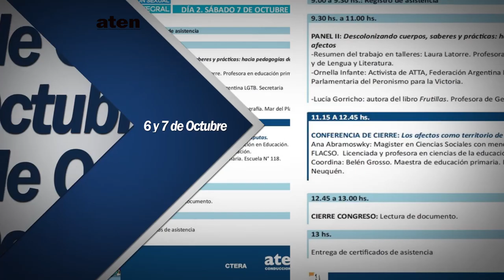2° Congreso Provincial de Educación de aten: Educación Sexual Integral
Alejandra Dellariva.-

Itinerarios para Pensar que toda educación es Política y Sexual. Durante los días 6 y 7 de Octubre se llevó a cabo el 2° Congreso de aten, al mismo asistieron compañerxs de toda la provincia,  quienes participaron tanto de los paneles previstos como así también de los talleres . Pensar la Escuela desde la Educación sexual Integral requiere poner en tensión nuestras prácticas,  los tiempos y las formas escolares.    A lo largo de las dos jornadas en los diferentes paneles y talleres se analizaron  los itinerarios recorridos en la provincia sobre géneros y sexualidades, feminismos, la educación sexual integral y sus proyecciones en los espacios pedagógicos. Desde un comienzo de la organización del congreso nos propusimos profundizar el análisis de la transversalidad de la E.S.I. en las aulas, en la organización escolar, en nuestros modos de hacer, en el sindicato, en el C.P.E  y dialogar acerca de las pedagogías de género y sexualidad en nuestros espacios para provocar miradas y sentidos desnaturalizadores de las normalidades presentes en nuestra cotidianidad y en las construcciones curriculares en las que estamos participando. También nos propusimos pensar y debatir acerca de construir espacios aúlicos flexibles y audaces que hagan habitar las contingencias, los acontecimientos, las incertidumbres y las ambigüedades. El Congreso fue también, sin dudas, un lugar más de resistencia frente a la supresión o desmantelamiento de los programas nacionales, por lo cual entendemos necesario construir argumentos en pos de políticas públicas que garanticen el cumplimiento efectivo del derecho a la educación sexual integral.En el cierre del Congreso se sintetizaron los ejes sobre los cuales se elaborará un documento que será entregado en el CPE exigiendo las políticas públicas que garanticen la ESI desde la transversalidad que plantea la ley.
Ante la respuesta de cientos de compañerxs que se inscribieron y otrxs tantos que quedaron sin poder hacerlo,  desde la Comisión Directiva Provincial asumimos el compromiso de replicarlo en los primeros meses del año próximo en la zona centro de la Provincia. El movimiento generado por el colectivo “Ni Una Menos”, sus efectos, fuerza y trascendencia sacuden e interpelan a toda la sociedad promoviendo que la escuela/ las escuelas se piense y se deje interpelar por su principal postulado “Ni una menos, vivas nos queremos”.